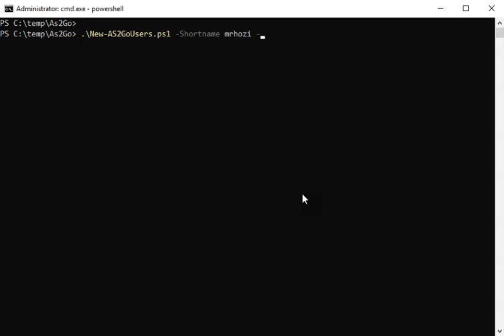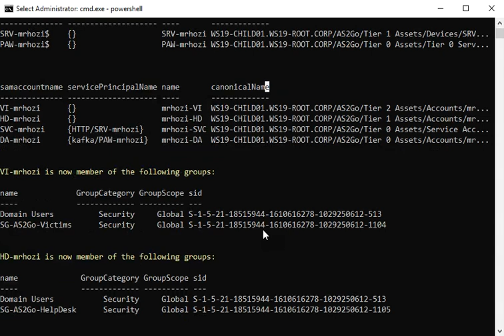Preview: AS2Go v2.6 - New AS2GO User Set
AS2Go v2.6 will be available on December 1st. I added additional Cyber Attack methods, a new color schema (syntax highlighting, especially for the commands), and many improvements.

Preview #2

• Abuse misconfigured AD CS certificate templates